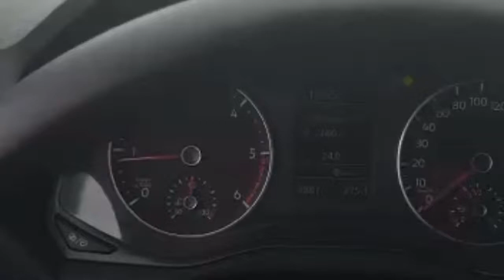El clima en salta